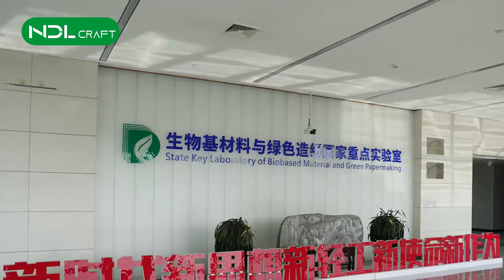10L Bio fermentation Project of QLU | NDL CRAFT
Exciting news from Qilu University of Technology! Discover how this cutting-edge technology is advancing research and innovation in the field of biotechnology. Don't miss the chance to see the future of fermentation in action!